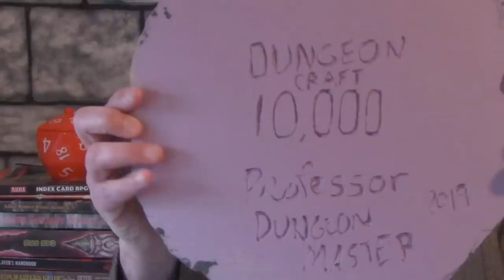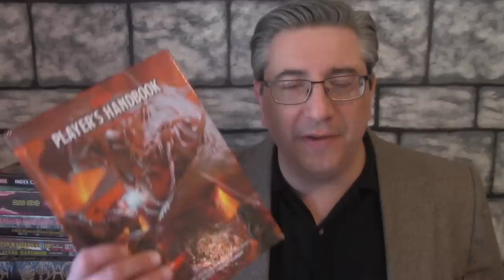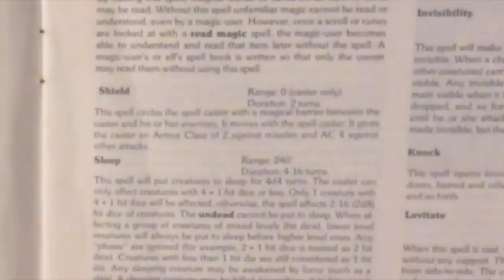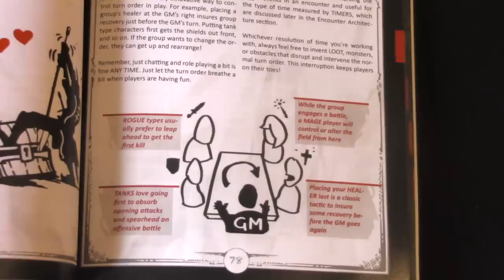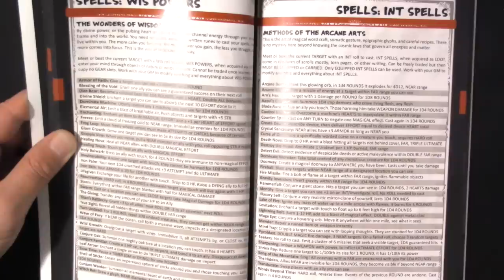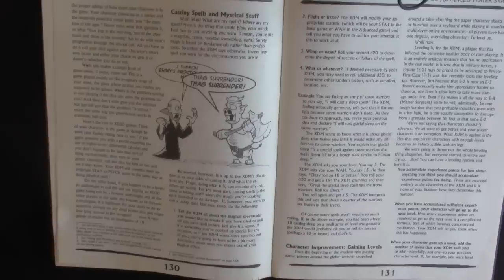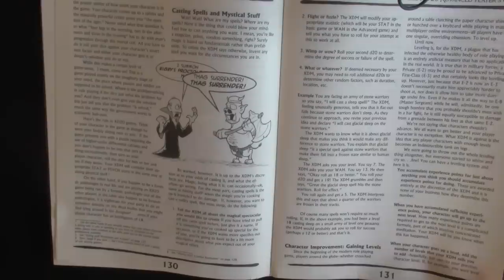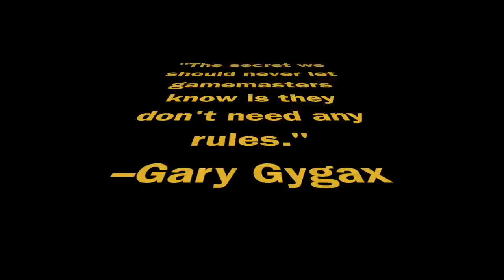DungeonCraft #70: The Rules I Use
Professor DungeonMaster shares the rules he uses at his table, including Dungeon Crawl Classics, Index Card RPG, and Tracy Hickman's XDM: Extreme Dungeon Mastery.